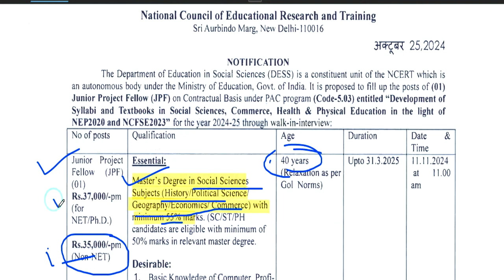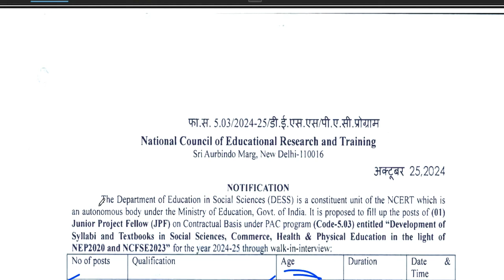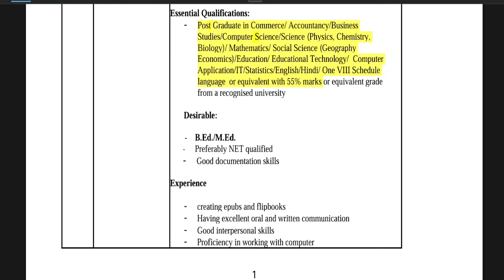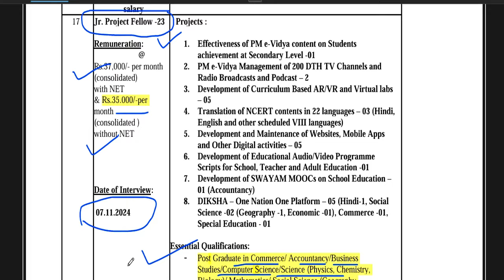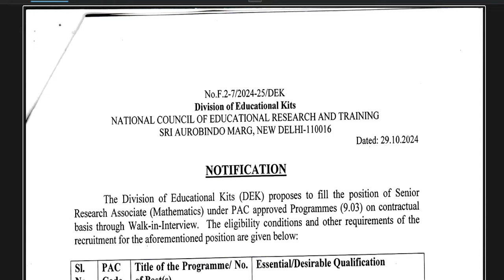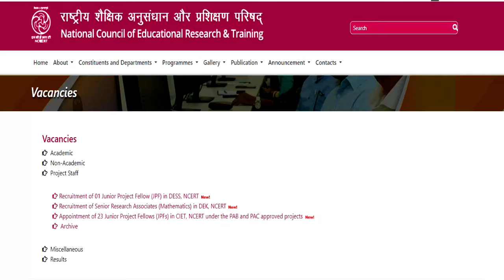N.C.E.R.T RECRUITMENT 2025 | MASTER DEGREE | SALARY 40000 PER MONTH | NO FEE | APPLY FROM ALL STATE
N.C.E.R.T RECRUITMENT 2025 | MASTER DEGREE | SALARY 40000 PER MONTH | NO FEE | APPLY FROM ALL STATENCERT PERMANENT TEACHERS VACANCY 2024 | SALARY - 1 LAKH ABOVE  | NO FEE | APPLY FROM ALL STATENCERT Vacancy 2024 | NCERT NEW VACANCY NOTIFICATION 2024 | SALARY - 60000  | NO FEE | APPLY FROM ALL STATE 11 New Notification | Salary- 75000 | Age-45 year |Complete Information